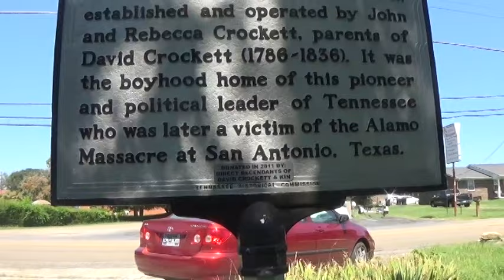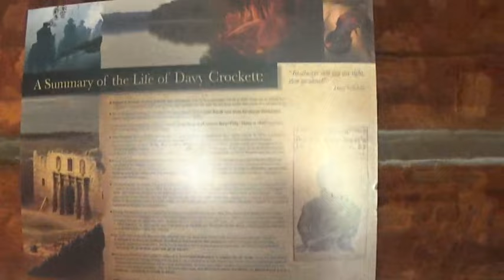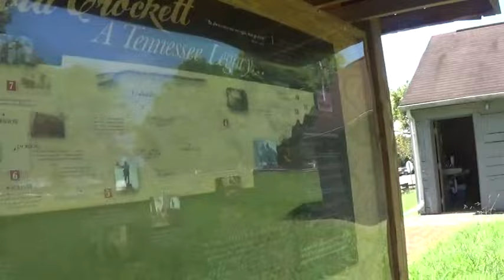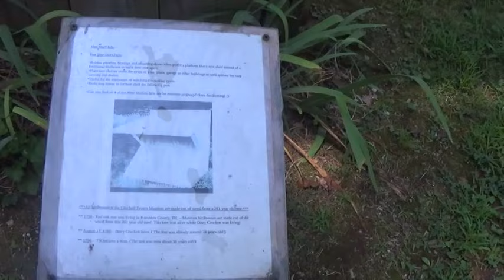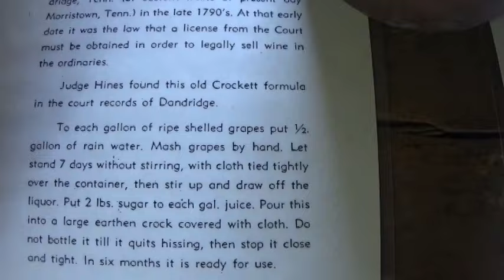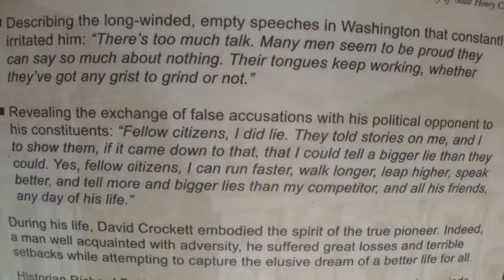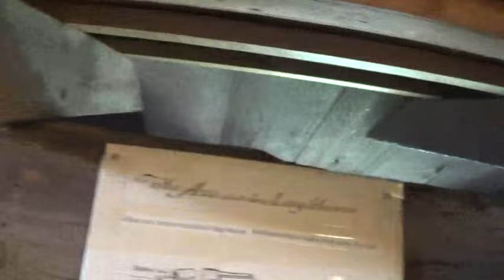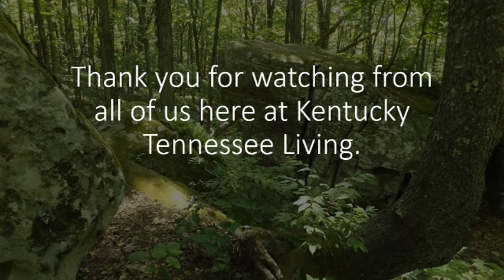A Tour of the Davey Crockett Tavern Complete Video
Today we will begin the tour of the Davey Crockett Tavern located in Morristown, Tennessee.  We wish to thank the staff for their wonderful and generous look at the history of the life of Davey Crockett while he lived there as a child.   We would also love to thank Christina Mosely for her knowledge and help on this tour through history.  Come along with us as we go back in time to see how Davey Crockett grew up.

All photographs and videos were taken by Kentucky Tennessee Living and are now copyrighted and cannot be used in part or in whole without written permission.